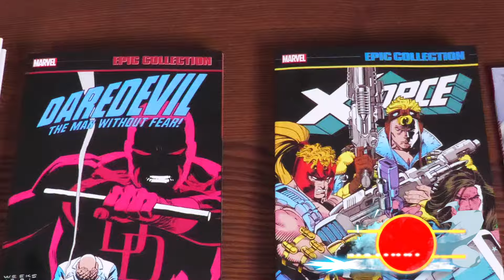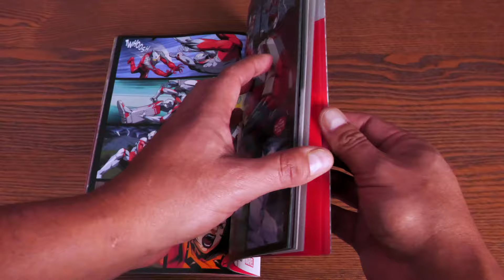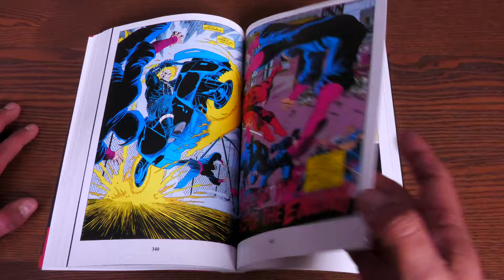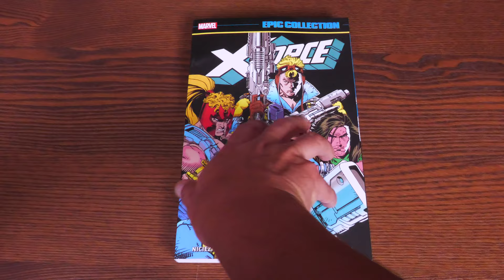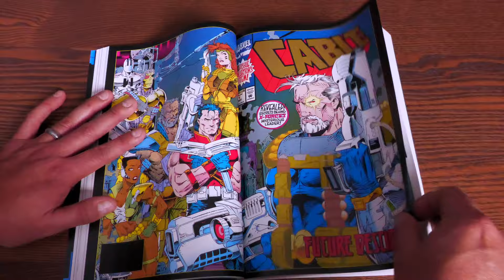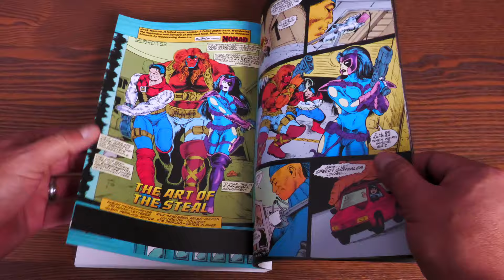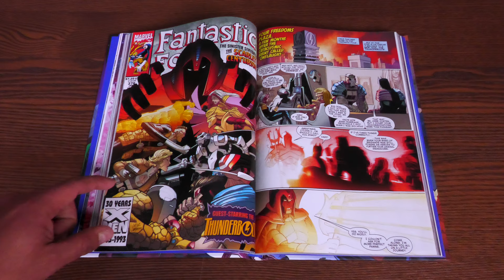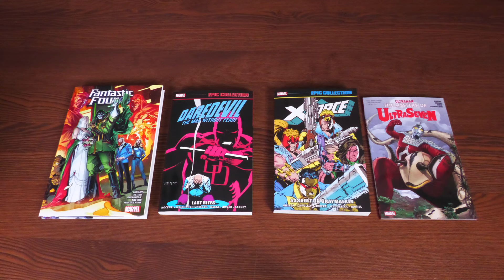New Marvel Books 12/12/23| DAREDEVIL EPIC: LAST RITES | X-FORCE EPIC: ASSAULT ON GRAYMALKIN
The weekly dosage of upcoming Marvel trades is here! This is where you get your advance look at the art, price and of course what the stories are about. Today he gives us an advance in depth overview of the following collected editions from coming out from Marvel Comics this week:

00:00  -  Start
01:29  -  ULTRAMAN: THE MYSTERY OF ULTRASEVEN
06:11  -  DAREDEVIL EPIC COLLECTION: LAST RITES
15:29  -  SPINES
15:44  -  X-FORCE EPIC COLLECTION: ASSAULT ON GRAYMALKIN
27:10  -  FANTASTIC FOUR BY DAN SLOTT VOL. 4  HARDCOVER